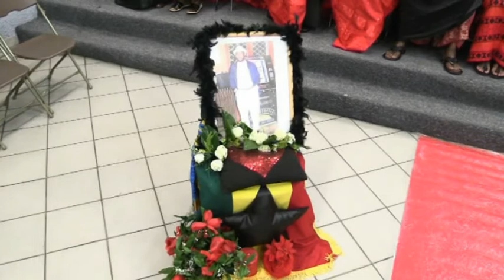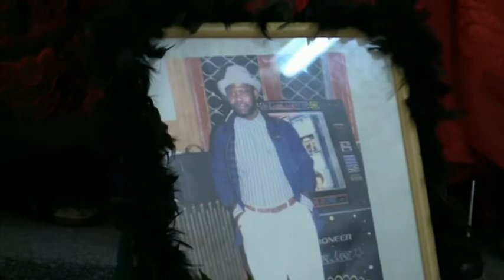Judas ( Final Funeral Rites Of The Late Mr. Humphrey Djabanor Teyegaga )